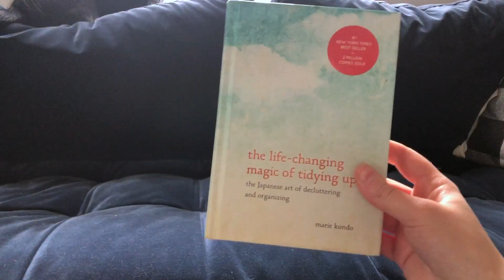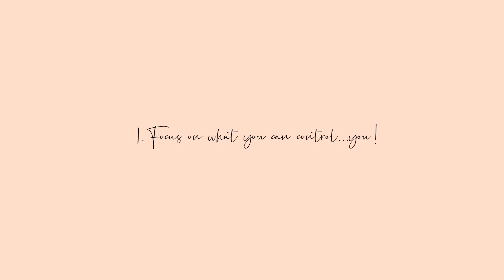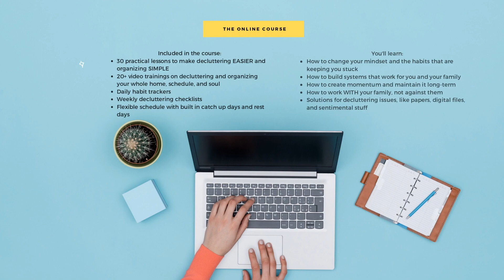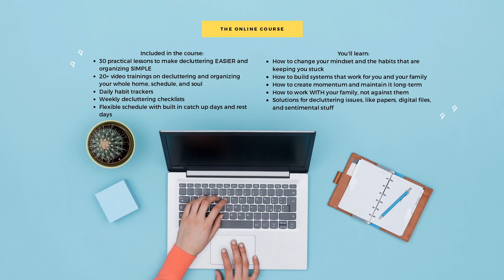How to Declutter Your HUSBAND'S Stuff & What NOT to Do! | KonMari, Minimalism Storytime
HOW TO DECLUTTER YOUR HUSBAND'S STUFF AND WHAT not TO DO! KonMari, Minimalism Storytime

"If my husband would just get rid of his stuff..." "If my kids had less stuff..." Our homes would be so clean if it weren't for people living in them, right? LOL. Today we're tackling the issue of having a spouse who isn't into minimalism or decluttering as much as you are. There are four ways to get your husband to declutter. Plus, I'll share what NOT to do, from my personal experience and Marie Kondo herself.

P.S. Save your seat in the 30 Day Home Reset course

- 3 Reasons We Fail at Getting Organized and How to Fix it

\\Get the FREE BEAUTY SEEKERS’ MONTHLY GUIDE delivered to your inbox

\\ABOUT
I’m Emily, and I create videos helping busy-at-home Christian millennial mamas find freedom from clutter, confidence in your home and pursue your God-given calling in life. From surviving to thriving!

ThreadUp is the world's largest consignment store! Get $10 credit when you use this

One of my favorite ways to learn is by taking Skillshare courses. I've taken classes in painting, photography, Instagram, and more.